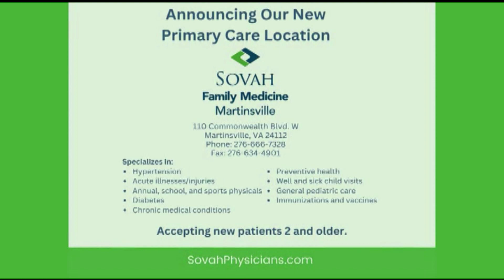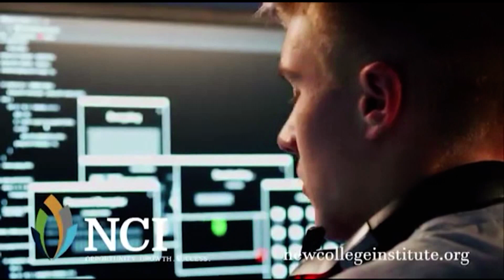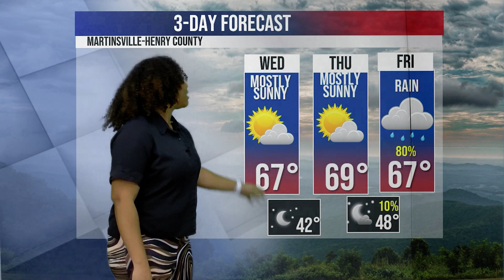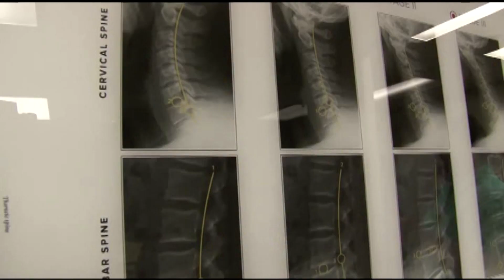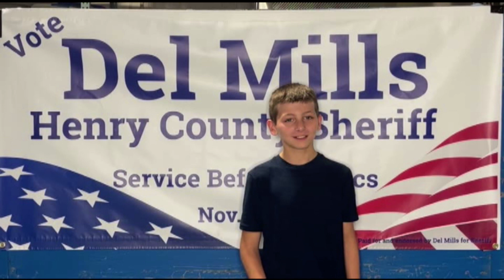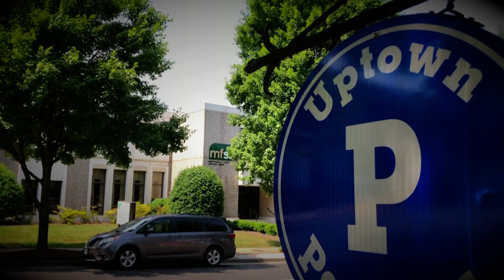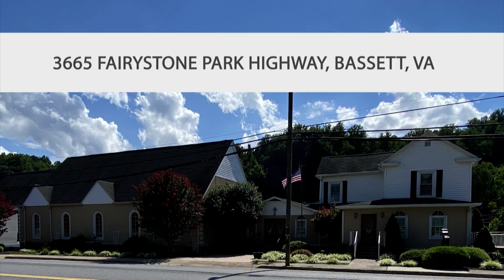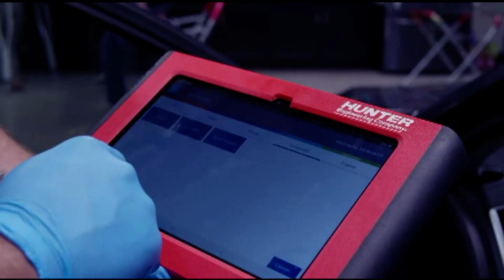BTW21 Newscast for October 17, 2023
WATCH: BTW21 News at 5 PM with @theluisromero for Tuesday, October 17, 2023